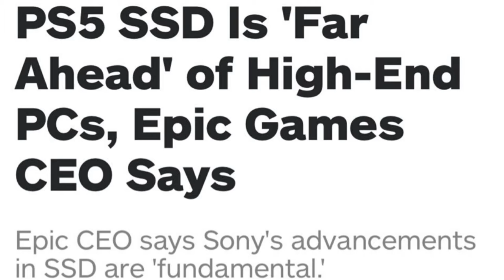RIP Xbox? - Unreal Engine 5 Tech Demo Drops Via PS5!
So the Unreal Engine 5 Tech Demo dropped this past week via PS5 and Epic Games and the reaction was overwhelmingly positive to say the least! There was also a lot of people posting RIP Xbox. so we ask the question is this RIP Xbox?

The unreal engine 5 tech demo wasn't the only news that dropped and as good as the unreal engine 5 looked, we also got gameplay for Ghost of Tsushima!